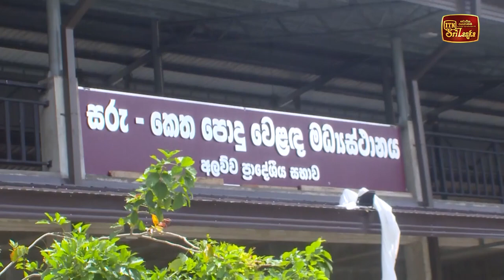ලක්ෂ 1400ක් වැය කර ඉදි කරන සරුකෙත සති පොළ